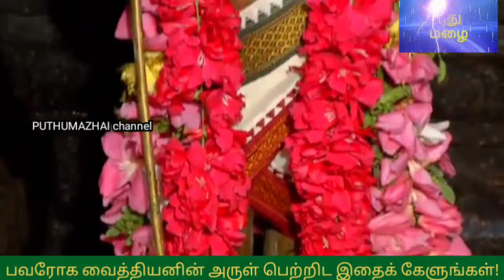பவரோக வைத்தியனின் அருள்பெற்றிட இதைக் கேளுங்கள்!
பவரோக வைத்தியனின் அருள் பெற்றிட இந்தப் பாடலைக் கேளுங்கள்.
பாடல் பாடியவர்: கோ.ஆறுமுகம் சுவாமிகள்.